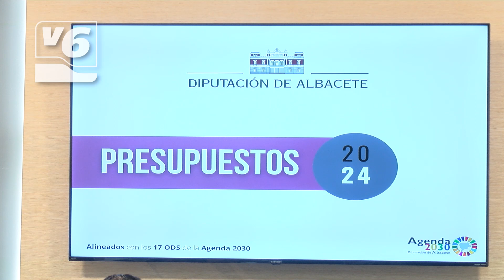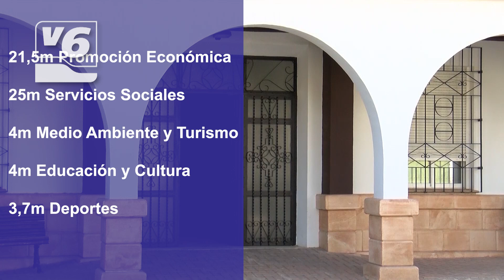El equipo de Gobierno de la Diputación presenta su proyecto de Presupuestos 2024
Cuentas que ascienden a 126 millones de euros, fruto de un acuerdo alcanzado con el Partido Popular, que ha anunciado su voto a favor. VOX ha anunciado una enmienda a la totalidad.